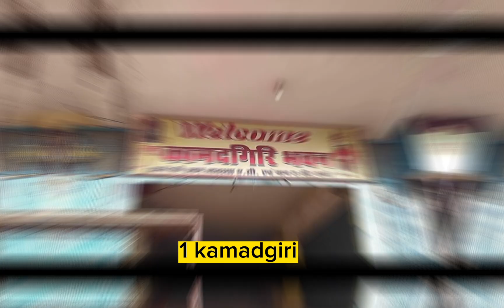chitrakoot best 5 tourist palce | chitrakoot me ghumne ki jaghe |chitrakoot me kaha kaha ghumne jaye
chitrakoot_me_kaha_kaha_ghumn_ jaye